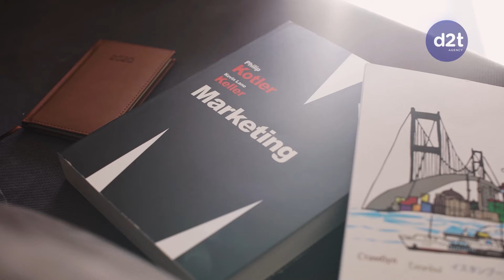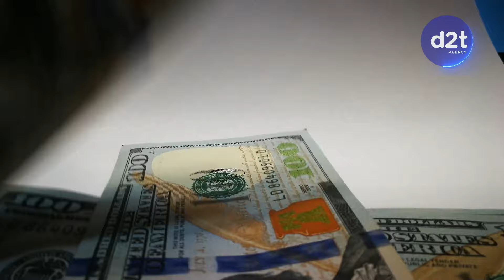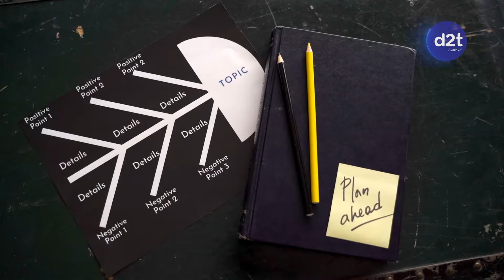Sự Thật Về Tàu Titanic: Titanic Chưa Bao Giờ Chìm!